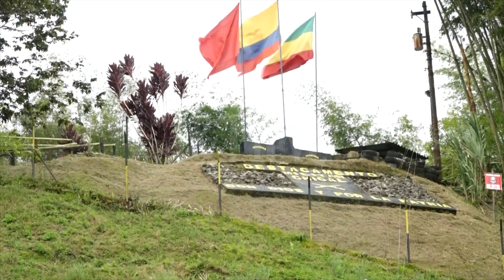Aumentan los ciltivos ilícitos de coca en la frontera con Colombia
Los sembríos ilícitos de coca aumentan en Colombia, frente a los poblados fronterizos ecuatorianos de Chical y Maldonado, ubicados a 120 kilómetros al noroccidente de Tulcán.

Las Fuerzas Armadas intensifican sus operaciones para evitar hechos delictivos conexos al narcotráfico.